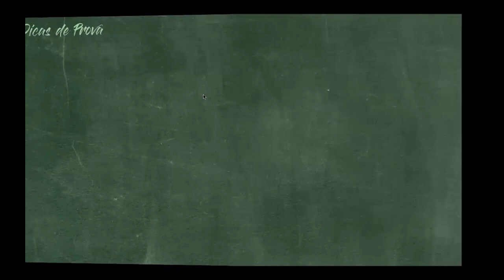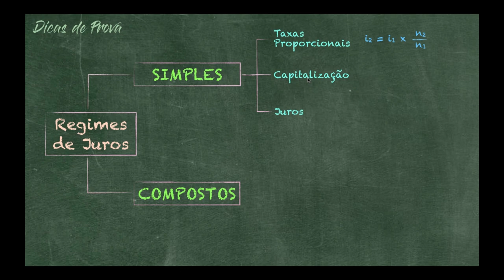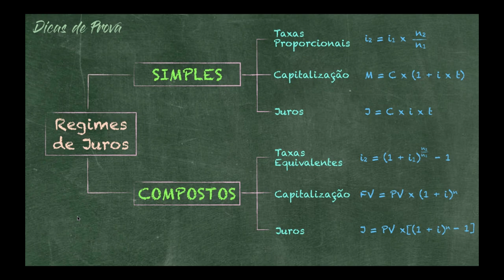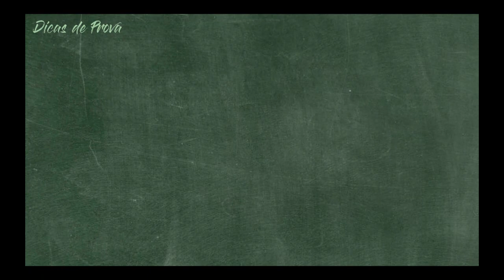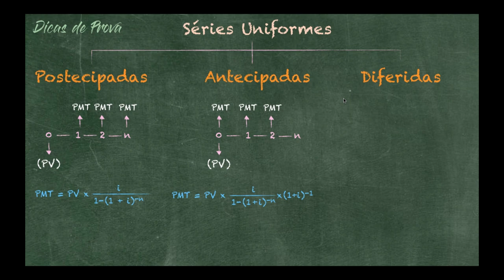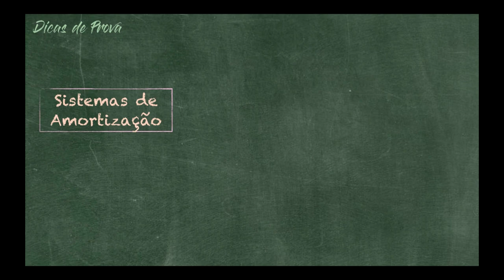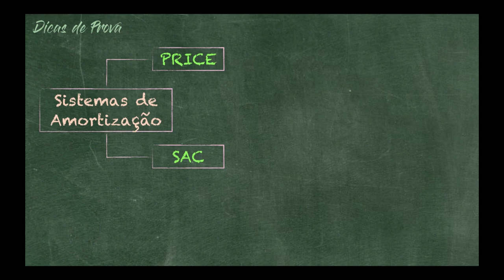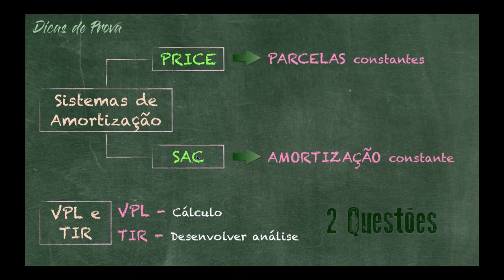[ADMP] Matemática Financeira - Dicas de Prova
Prof. Leo Raifur